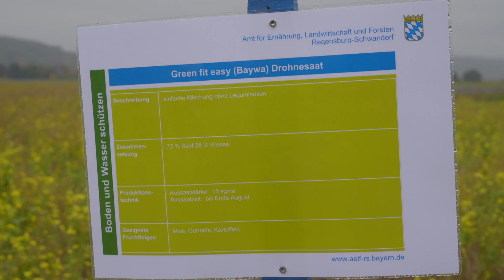Drohnensaat-Bilanz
Haben sie schon einmal von der Drohnensaat gehört? Es ist eine neue Methode, Saatgut auf dem Feld zu verteilen.

Kann man denn in Zukunft auf die landwirtschaftlichen Maschinen verzichten? Es wäre eine Erleichterung für die Landwirte. Wir waren ja schon einmal beim Versuch bei Wörth an der Donau mit dabei - und jetzt wurden die Ergebnisse präsentiert.